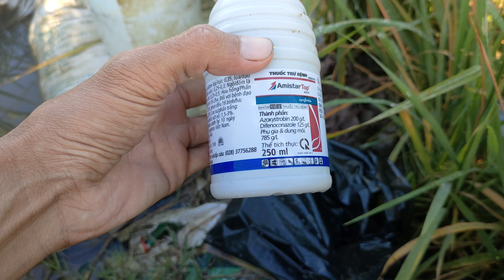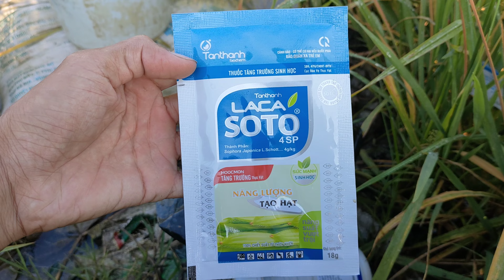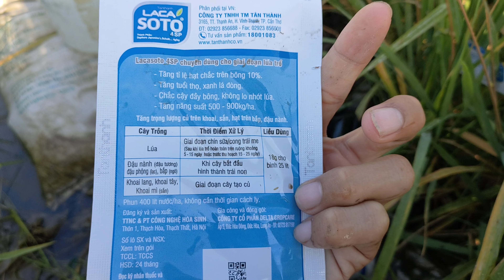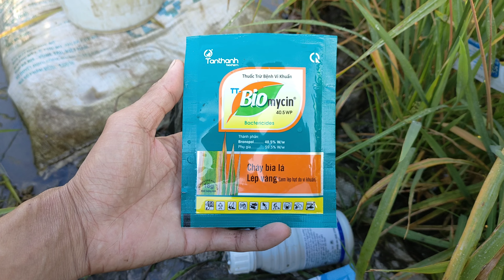Phun thuốc cho Lúa om18 trổ điều 66 ngày